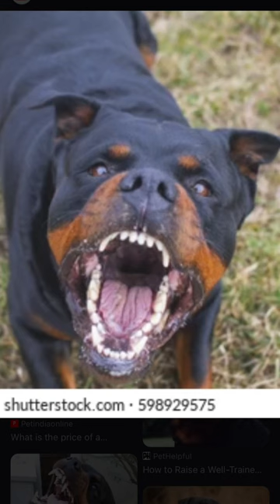March 16, 2023